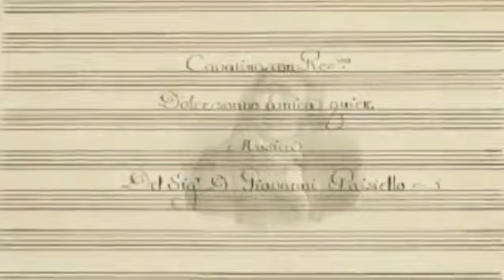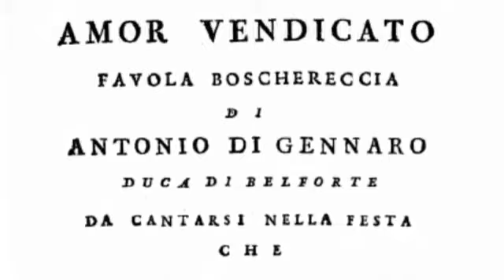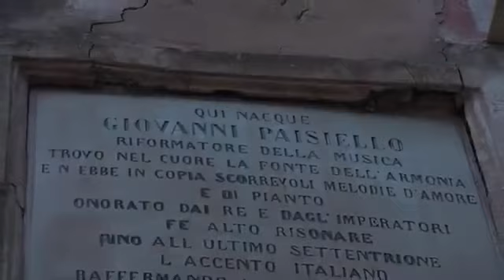Paisiello e la Nobile Accademia - Giovanni Paisiello Festival Taranto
11 settembre 2015 | Arco Paisiello | ore 18

PAISIELLO E LA NOBILE ACCADEMIA

conversazione a più voci Lucio Tufano, musicologo - Giovanni Fornaro, musicologo Lorenzo Mattei, moderatore